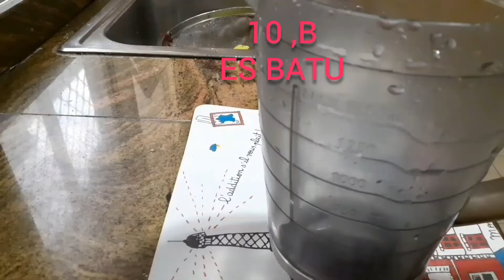RESEP BIKIN BAKSO DAGING,ALA MAMAH WAHAB,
INI BAHAN2NYA
1,GLS DAGING CINGCANG
1,GLS TEPUNG TAPIOCA
1, GLS TEPUNG TERIGU,
GORENG BAWANG MERAH,
5 ,SIUNG BAWANG PUTIH GORENG
2, SDK GARAM
1, SDK LADA PUTIH
1/4,SDK PENYEDAP RASA
ROICO /MAGII
1, SNK BAKING SODA
10, B,EES BATU,
BAHAN2 SEMUANYA DI SATUKAN
DI BELENDER,